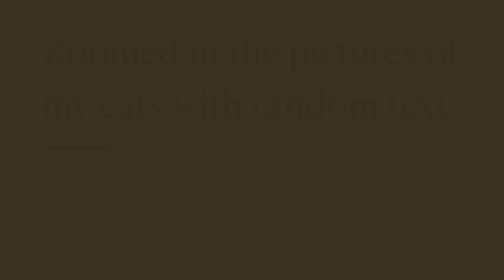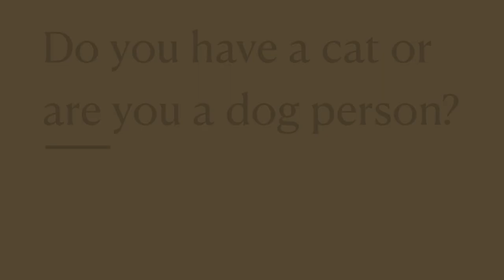Random zoomed in edited pictures of cats because why not there adorable ￼🐾🐈